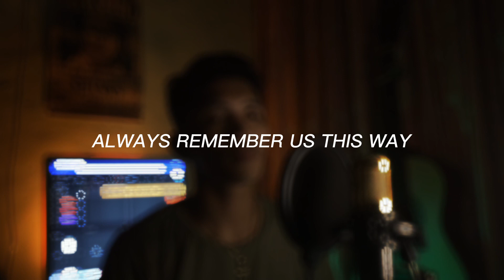Always Remember Us This Way (Lady Gaga) Patrick Cover